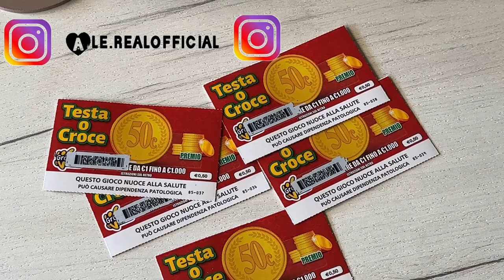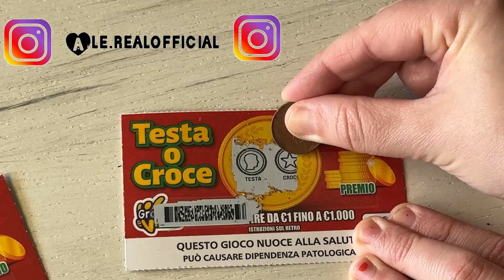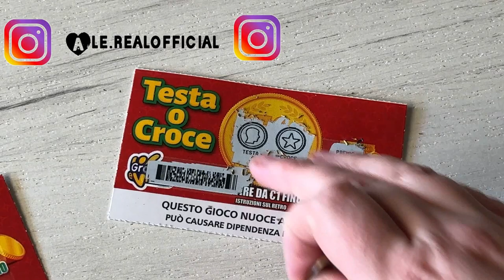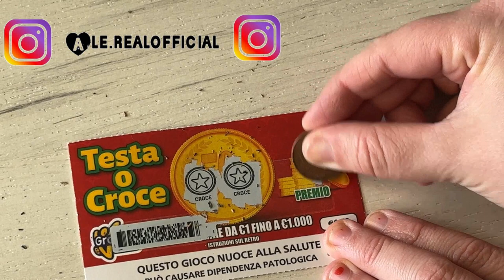GRATTA E VINCI HO VINTO CON TESTA O CROCE 2023